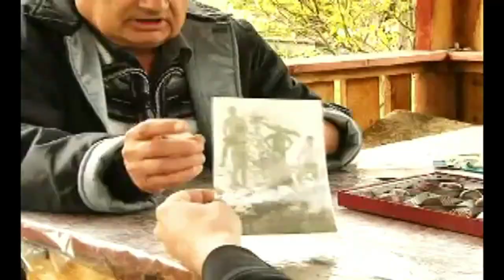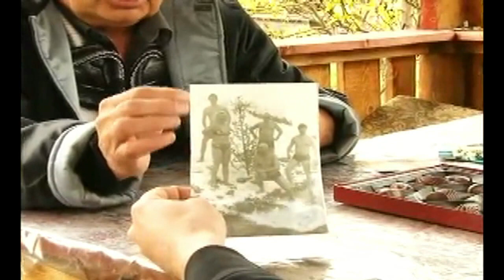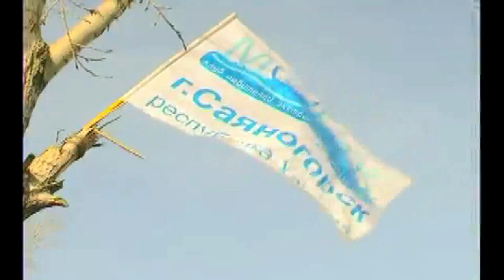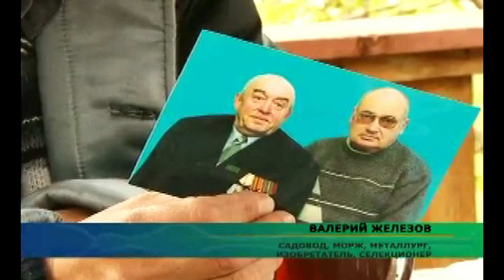Железов Валерий О себе и о садоводстве